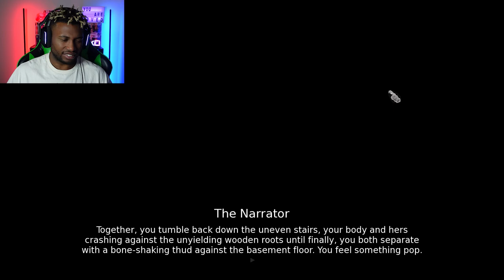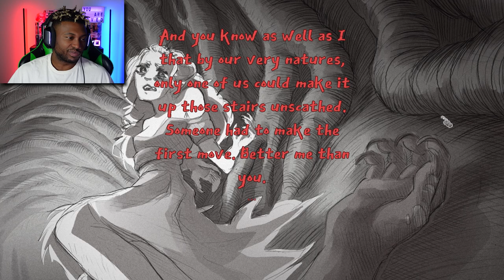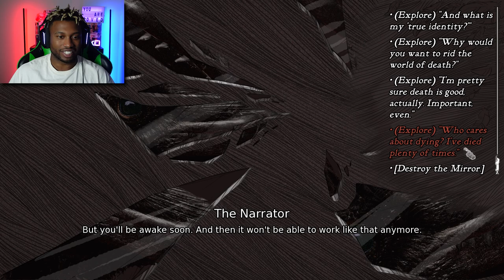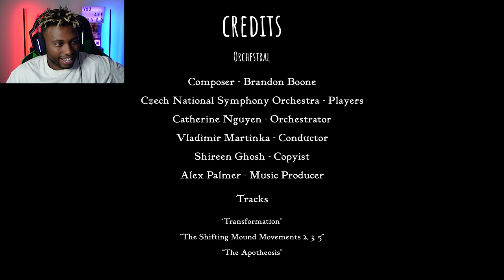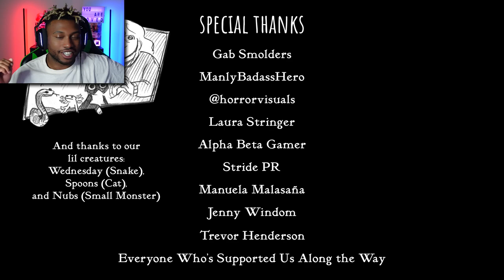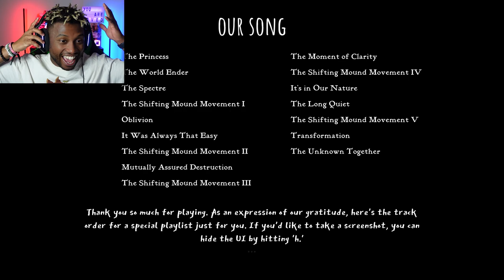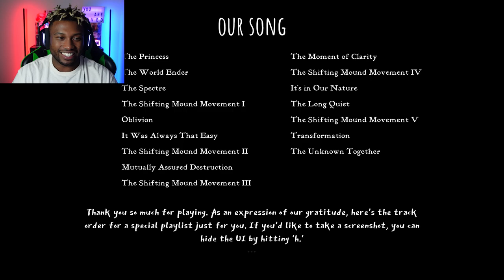An Entirely NEW Perspective | Slay the Princess Ending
With the pieces finally in place, all questions are answered, and at the end of it all... It's just you, and the princess...